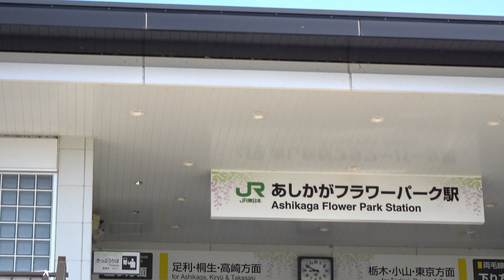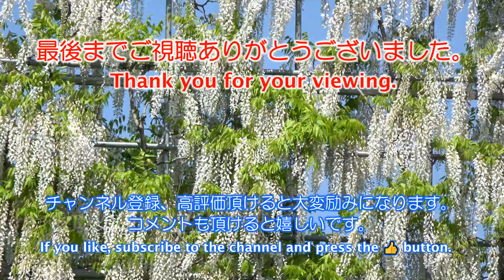あしかがフラワーパーク「ふじのはな物語 2022」日帰り観光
今回は、「のんびりホリデーSuicaパス」を使って足利まで藤の花を見に行ってきました。現在、あしかがフラワーパークでは「ふじのはな物語 2022」が開催されていて、藤の花が見頃となっています。
今回初めて行きましたが、花の種類、規模共に圧巻です。
ただ、若干満開の時期を過ぎていたようにも見えました。しかし、まだまだ見応え十分でした。来年も、また行ってみたい所です。

This time, I went to Ashikaga to see wisteria flowers using the "Relaxing Holiday Suica Pass" of JR East. Currently, "Fuji no Hana Monogatari 2022" is being held at Ashikaga Flower Park, and the wisteria flowers are in full bloom.
I went there for the first time this time, and the type and scale of the flowers are both overwhelming.
However, it seemed that the time of full bloom had passed a little. However, it was still worth seeing. I would like to go there again next year.
［Shooting date: May 2, 2022］

・HIRAHIRA 　もっぴーさうんど様 〖DOVA-SYNDROME〗
・フィルムカメラのシャッター音　 NaruIDEA様 〖DOVA-SYNDROME〗
・緑の風　田中芳典様 〖DOVA-SYNDROME〗
・風立ちぬ-Le_vent_se_lève-　 田中芳典様 〖DOVA-SYNDROME〗